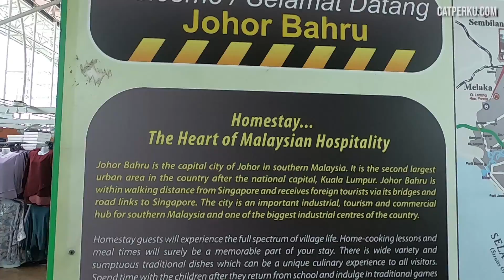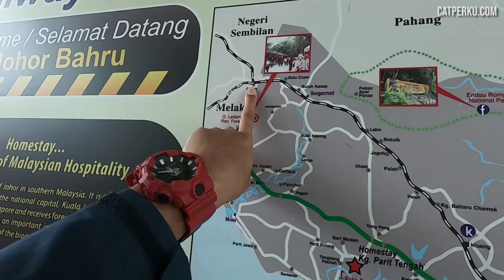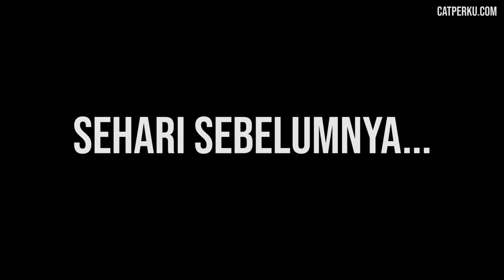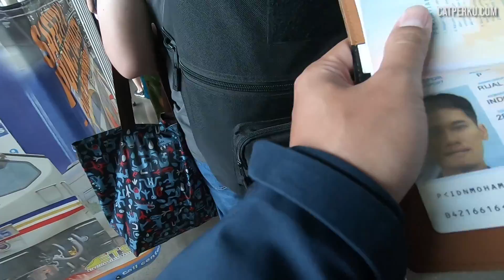Naik Kereta Api Dari Malaysia Ke Singapura Woodlands 5 Menit Saja!! [ Train Trip ]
Tahukah kamu kalau kamu bisa naik kereta api dari Malaysia ke Singapura? Ya, jadi selain naik bus dari Malaysia Ke Singapura, ada alternatif lain untuk bepergian diantara kedua negara tersebut. Karena memang terdapat jalur kereta api yang menghubungkan Johor Bahru Malaysia di JB Sentral dengan Singapura di Woodlands.

Menariknya, ini adalah pengalaman naik kereta api tercepat yang pernah saya coba! Ya, cuma perlu waktu tempuh 5 menit saja untuk naik kereta api dari Malaysia ke Singapura ataupun sebaliknya. Memang naik keretanya cepat, namun yang lama sih, di bagian proses imigrasinya!